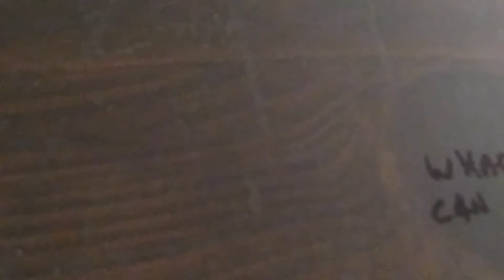Feb 19 2019 (transparencies, luke martin)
practices in the imaginary: transparencies
Somerville Apartment, Living Room